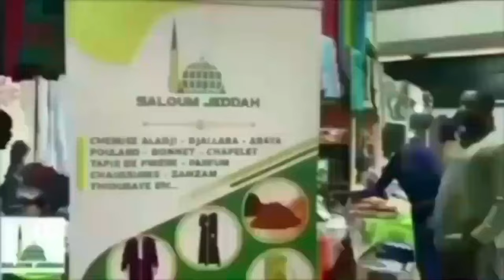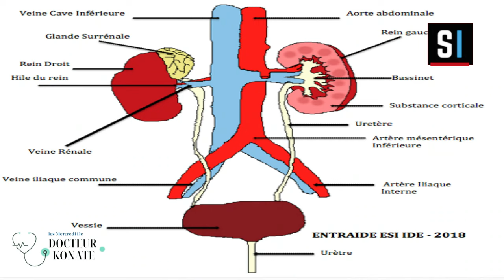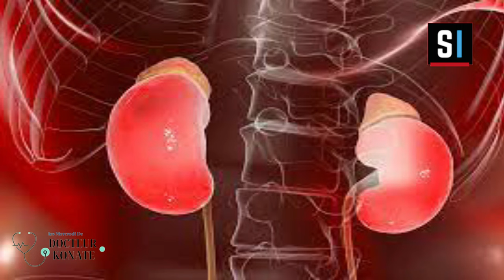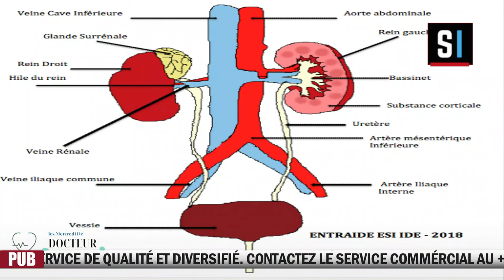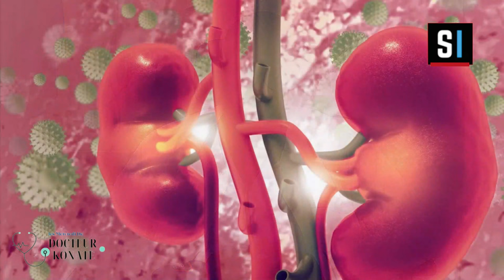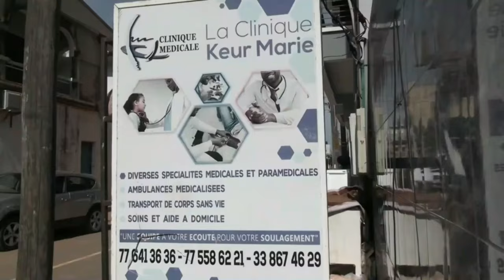SENE SANTÉ - Les Mercredi de Docteur KONATE : PREVENIR LES RISQUES de L' nsuffisance rénale